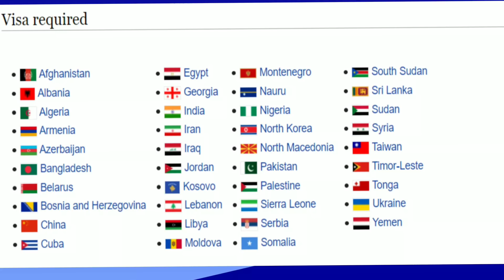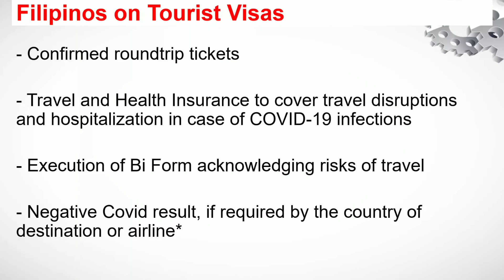PHILIPPINE IMMIGRATION TRAVEL ADVISORY: ARRIVAL TRAVEL RESTRICTIONS on INBOUND & OUTBOUND TRAVEL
The Philippine Immigration released its latest travel advisory for the inbound & outbound travel restrictions.

Hello, I am Jennifer Terri, a 24 years old Filipino-Australian living alternately in Sydney and Tagum, Philippines. I make Philippine Travel News & Updates. :)
Let’s connect!

If you use the link above to register and send money, we both get equal reward! :)